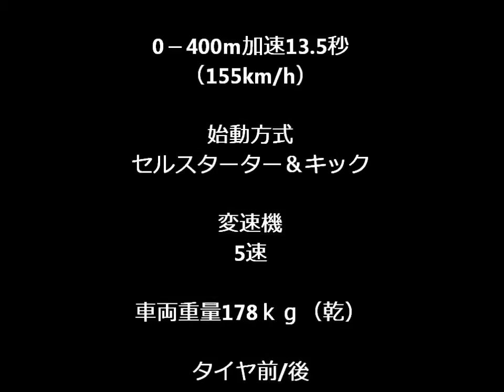HONDA CB450K セニア 1970 【ホンダドリーム】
ディスクブレーキ採用の高速ツーリング車!!
ホンダドリームCB450セニア発売当時￥293,000